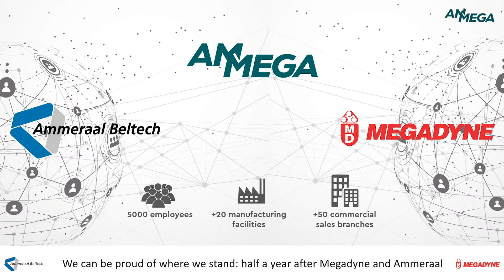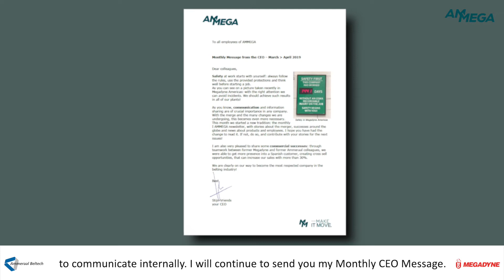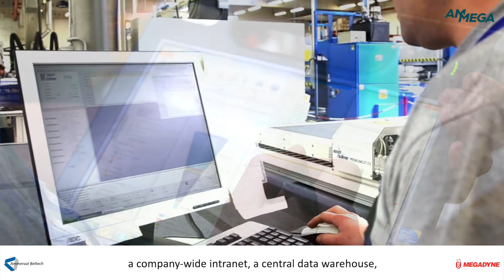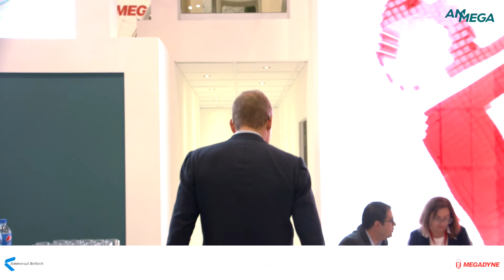Amega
Die Messe wird jährlich von vielen Gästen aus der ganzen Welt besucht. Sie schafft Geschäftsleuten eine wichtige Plattform für ihre eigenen Unternehmen. Die Präsenz auf den Veranstaltungen wird von den Messegästen sehr geschätzt, darum ist es uns wichtig die Unternehmen an ihren Ständen ins richtige Licht zu setzen.